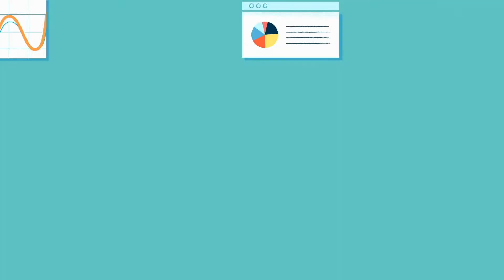Thinkfarm — cimate change explainer video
We’d love to hear about your goals and business challenges, even if you’re not sure what your next step is.